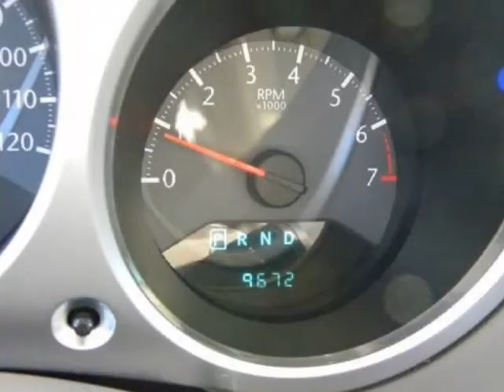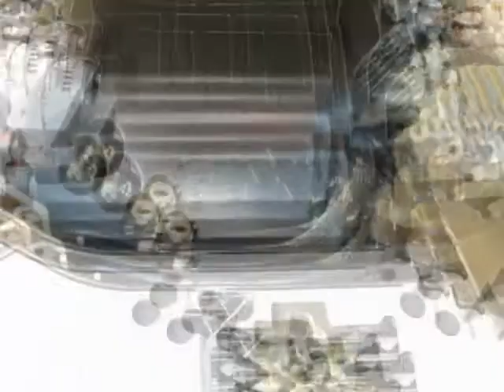2010 CHRYSLER Sebring 4dr Sdn Limited One Owner,Certified Warranty 100k miles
2010 CHRYSLER Sebring 4 Door Sedan Limited

http://

Very low miles and a great price !!! Also you get a great Certified Warranty with Chrysler for 7yr 100k miles. This is a CARFAX Certified 1-Owner vehicle. CARFAX for this vehicle shows to be free of issues. Our Certified Pre-Owned Vehicles never last long; don't wait CALL TODAY! Luxurious interior that's comfortable and convenient with nice access and ease of entry and departure. After a thorough investigation, our dealership stands by the current odometer reading. Not a single defect on this vehicle. There are no signs that this vehicle has ever been smoked in.

Sunset Automall
Sarasota, FL